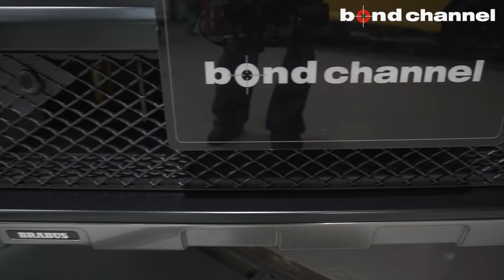【bond shop Osaka】 Mercedes- AMG G63 [W463A] ”BRABUS WideStar” 【カスタム紹介】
大阪店にてカスタマイズさせて頂いた車輌のご紹介です。
こちらのブログも併せてご覧ください。

●Exterior
BRABUS WideStar Body kit （フロントスポイラー、オーバーフェンダー、リアスカート）
Carbon Powerdome
Carbon Spare Wheel Cover
 LED Emblem on Radiator Grille
 Emblem A-Pillar [red]

●Wheels
BRABUS Monoblock F
Polished
11j×23inch

●Tires
YOKOHAMA ADVAN SPORT V105
305/35-23

●Exhaust
BRABUS Exhaust System ブラッククローム（バルブ付き）

●Interior
BRABUS Scuff Plates LED set
BRABUS Aluminium Pedal Pads
BRABUS Floor Mat Set・Luggage Mat
オリジナルステアリングホイール
IIDドリンクホルダー

●その他
ワイドスター用ホイールスペーサー
IIDダウンサス
電動サイドステップ
低ダストブレーキパッド
キャリパーペイント
各部プロテクションラッピング   など

Bond Osaka
〒537-0024
営業時間： 平日　10:00～20:00　日祭日　10:00～18:00
担当：浅井